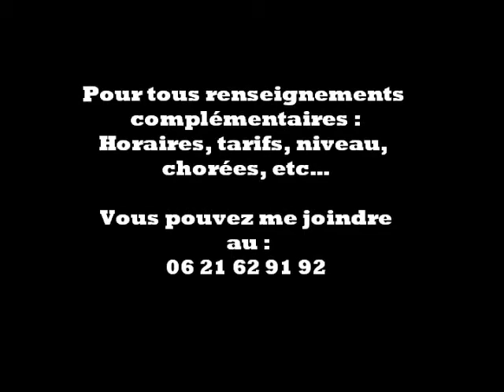SKI BUMPUS. COUNTRY D&L à Rethondes OISE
Danse country et line dance